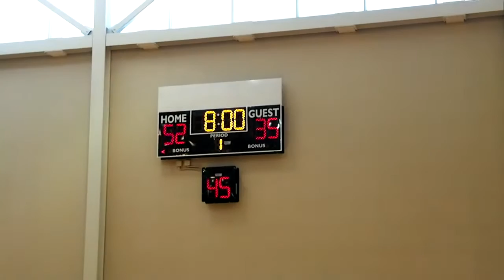MSJ JV vs Manteca 2H b